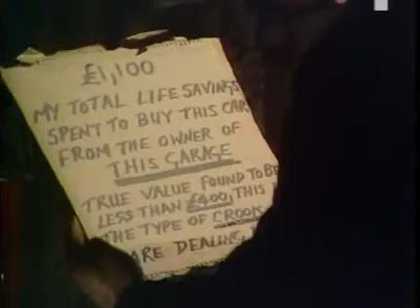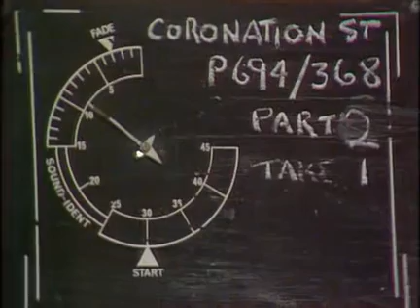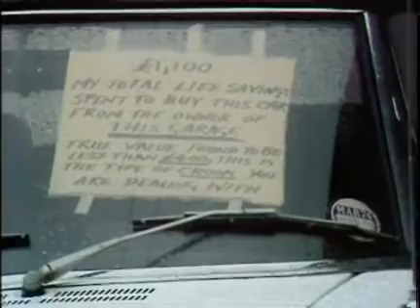1368 25th February 1974